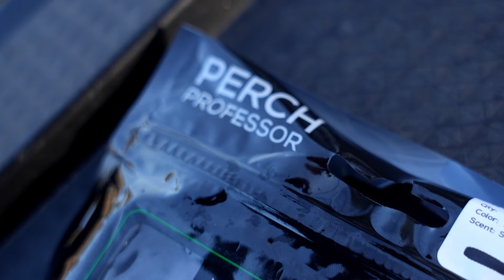Okoń na ROSÓWKĘ i niechciane przyłowy! JigRig i FlyingWorm !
Okoń na FLYING WORMA i niechciane przyłowy! SPINNING w Lutym!
Bardzo ciężkie łowienie ze względu na zaczepy. Całe dno wręcz zasiane karczami i bardzo ciężkie do obłowienia szczególnie łowiąc z samego dna!
Nie wiem dlaczego prześladuje mnie pech... elektronika wariuje i połowy monologów nie słychać, większość audio szlag trafił. szkoda.

tak czy inaczej... Miłego oglądania :) !

👉OFICJALNA strona eMeL PIKE TIME ! FB